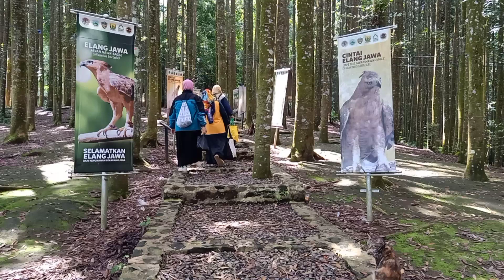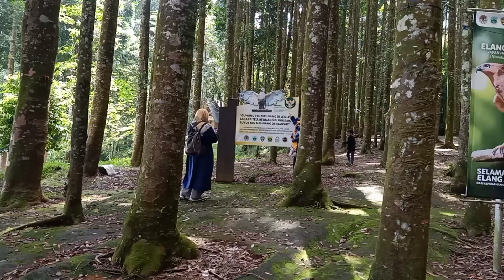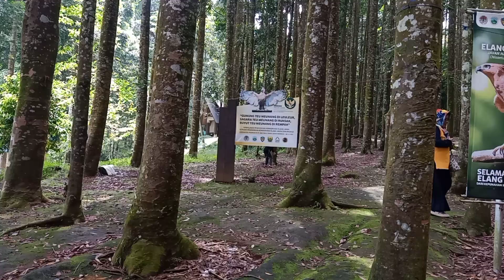Ini ritual kita di hutan damar pusat konservasi Elang Jawa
kita jalan-jalan sambil liburan di hutan damar yang merupakan pusat konservasi elang jawa

Tonton juga video-video sebelumnya di channel

Informasi, bisnis dan santunan bisa di sampaikan melalui